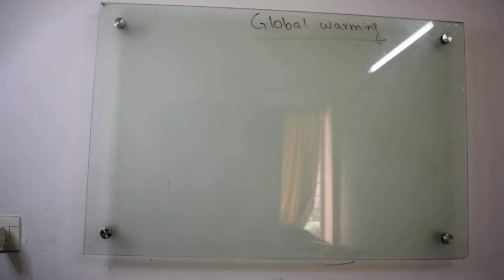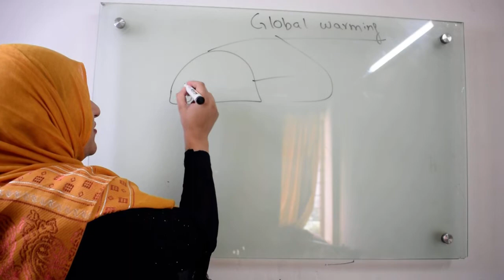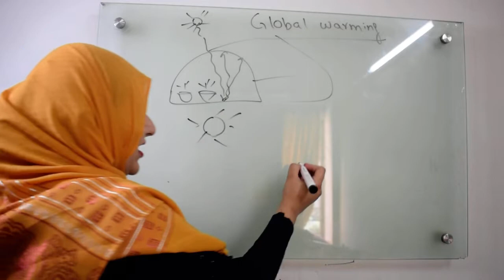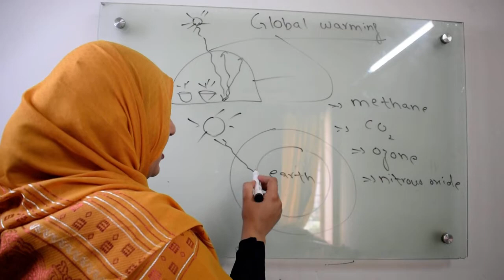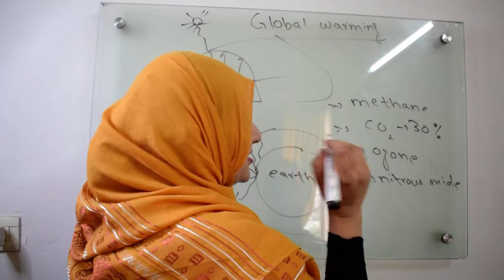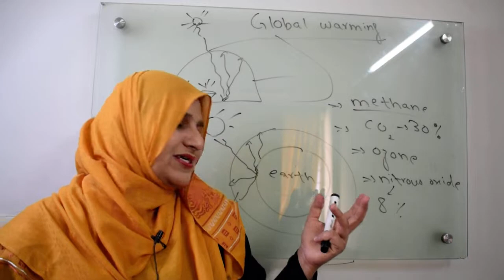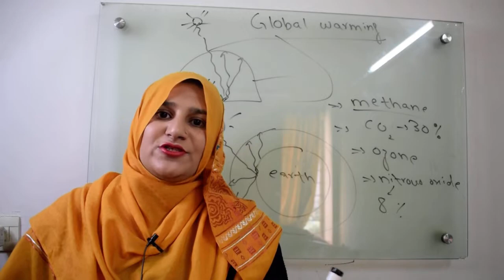Class 10||Chp#8||Global warming(Green house effect)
In this video you will learn about global warming.